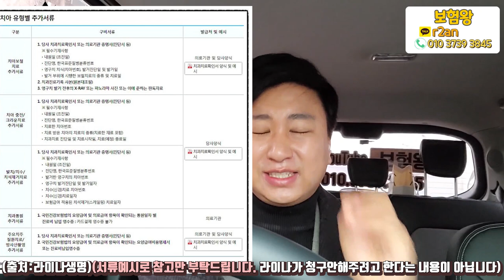◆보험회사와 맞짱뜨기◆ 보험회사가 알려주지 않는 진실-치아보험 보상편!!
치아보험뿐만 아니라 건강.상해보험등 보험금 청구시 항상
되풀이 되는 행동들이 있습니다.

절대 겁먹지 마시고...쭈욱 ~진행하세요..
위탁 손해사정사들의 행동들을 설명드리겠습니다.

감사합니다!!

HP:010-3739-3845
카톡친구추가:r2an
카톡플러스친구:보험왕